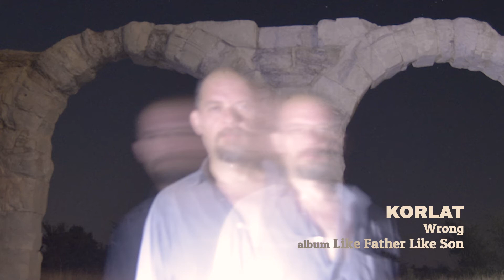Korlat - Wrong (official audio)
Korlat - Wrong
track 12 from 2018. album Like Father Like Son

All sounds played, recorded, mixed and mastered by Korlat

Lyrics:

Why...
People think about power, don't think about love
People think about money, don't think about love
People think about glory, don't think about love
No more
No more
Without love it’s all wrong

photo: Mićo Samardžija